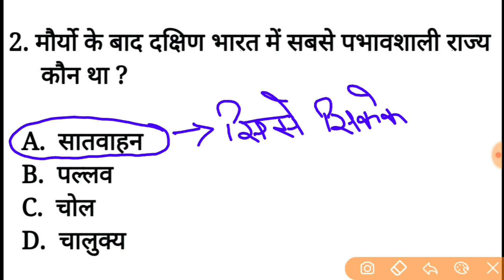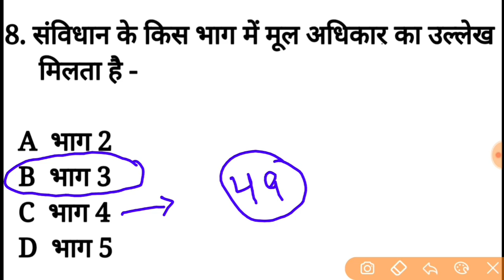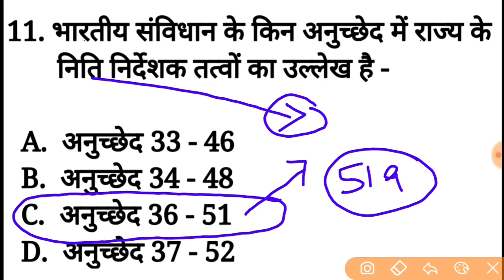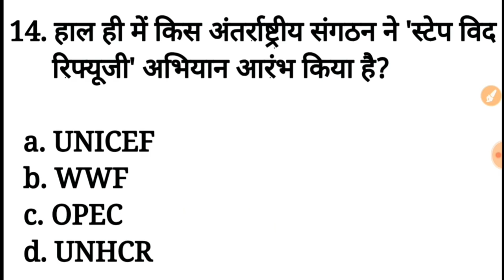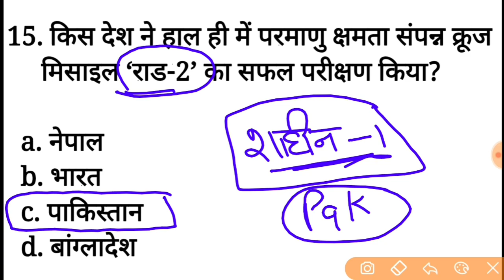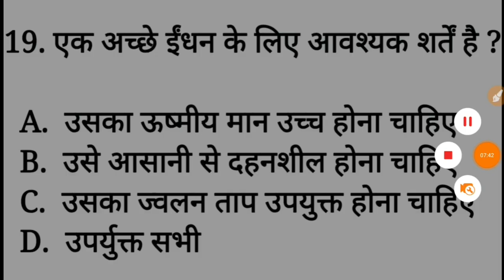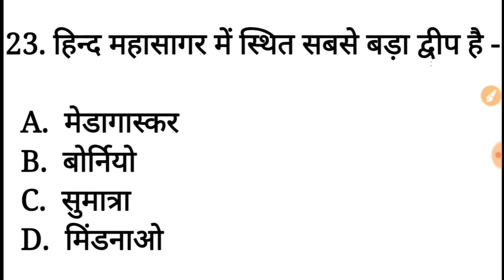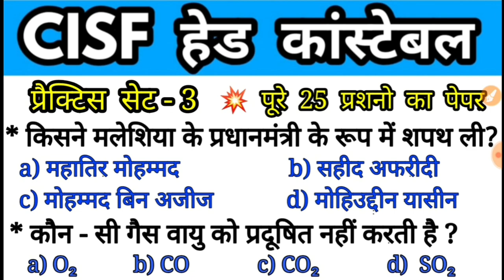Cisf head Constable gk expected question, cisf head constable practice set 3, cisf HC exam date 2020